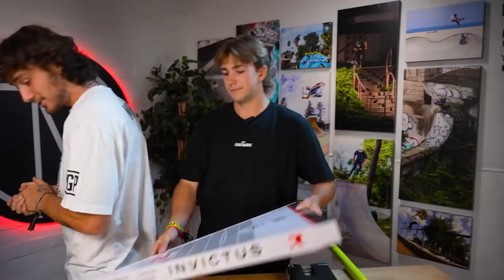Mystery Custom Build-Off! (Jay Matthews vs Indy Clayson)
In this Mystery Custom Build-Off, Indy Clayson and Jay Matthews not only build up 2 sweet set ups. But the twist is, they have to pick out each others parts! That leaves the door for creativity fully open since neither of them have no clue what to pick. Both scooters turned out amazing and these guys truly are best friends!

Some more about us:

The Vault Pro Scooters is leading and living the action sports lifestyle. The Vault is a leading specialty retailer of pro kick scooter parts and accessories. We are fully staffed and operate with our local riders and Pro Team whose passion for scooters and knowledgeable backgrounds provide excellent customer satisfaction. The Vault Pro Scooters is here to help grow and expand the already established world of scootering one customer at a time.